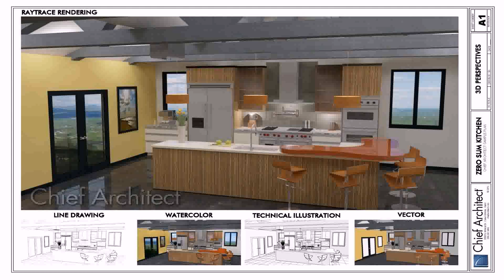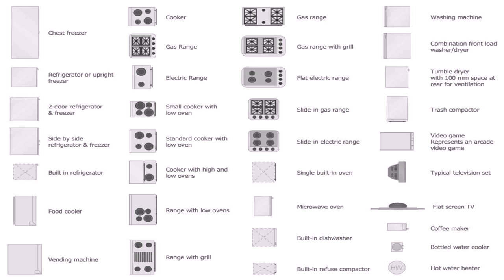House Plans Kitchen Front (see description) (see description)